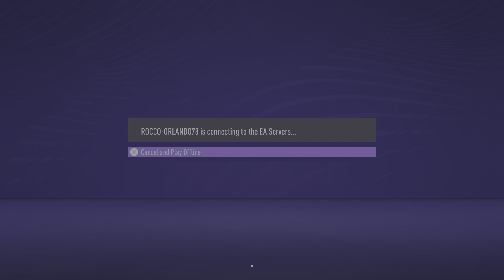FIFA 21_20210616105910